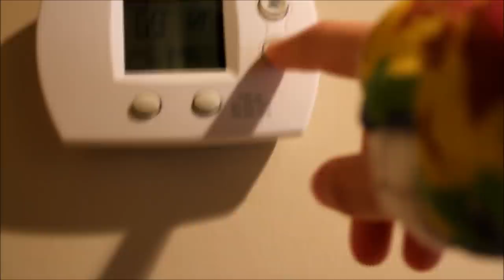How to fall asleep on Christmas Eve ||2017|| Brooke Elaine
Scroll Down

Merry Christmas Eve/ Christmas!! I hope you all get a good night sleep and have a great Christmas!! I hope you enjoyed this video!

2. You must have a google hangouts
3. You must have 2+ videos on your channel
4. Comment your goggle hangouts

If you see this comment:"Merry Christmas!!!"